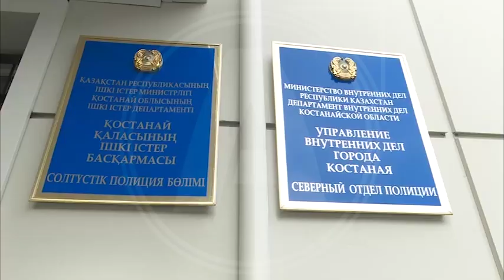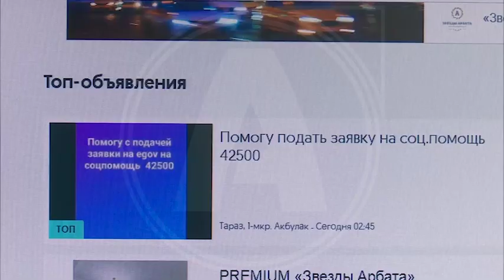Дело № 811 - более 100 ДТП за сутки, нападение на таксиста, интернет-мошенничество